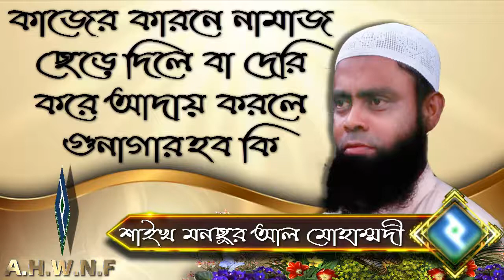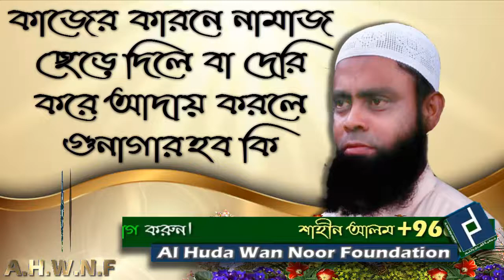কাজের কারনে নামাজ ছেড়ে দিলে বা দেরি করে আদায় করলে গুনাগার হব কি... শাইখ মনছুর আল মোহাম্মদী